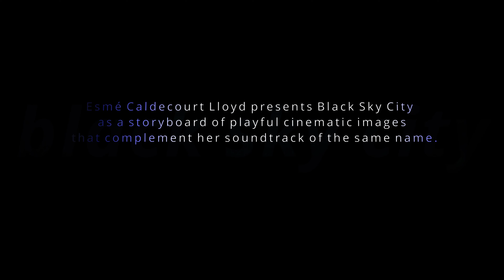Black sky city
Esmé  Caldecourt  Lloyd is the co-founder (with Rémy Lloyd) of Caldecourt  Productions an International video, photography and advertising studio.
I present ‘Black Sky City’ as a storyboard of playful cinematic images that accompany my soundtrack of the same name.